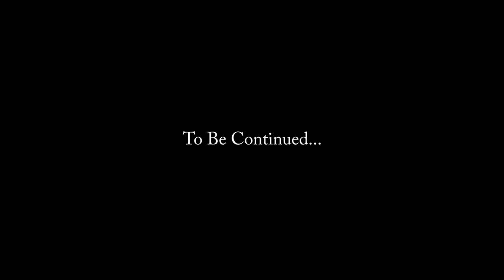THIRTEEN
Dragonfly Episode 13
A cluster F@&K of emotions!

LIKE music:
Jeff Waiste- Soundcloud.com /jeff-waiste
HEDDWEN- Amazon.com/ Heddwen